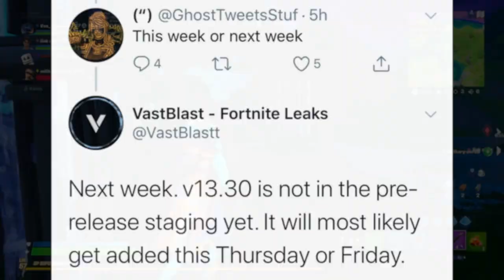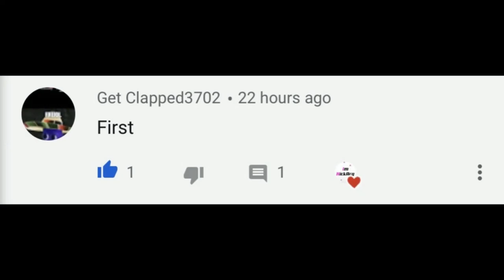*NEW* 13.30 Update RELEASE DATE! (HUGE UPDATE) | Fortnite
Hello! This is *NEW* 13.30 Update RELEASE DATE! (When Patch will COME OUT) | Fortnite

In this video, I showed you guys the Fortnite 13.30 update release date! This update, also known as the v13.30 update, 13.30 patch, version 13.30 update etc will be the next fortnite update. This is when the 13.30 update will be coming out/when the next fortnite update will be coming out... I Hope You Guys Enjoy This Video!!

Im NickArg